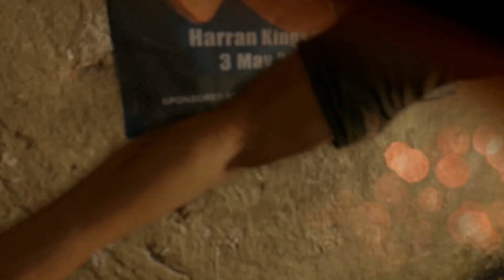Dying Light play through Part 1: it begins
Welcome to my playthrough of Dying Light.

Dying Light is an open world first person survival horror action-adventure video game developed by techlabs which focus' on freerunning and on the fly tactics.